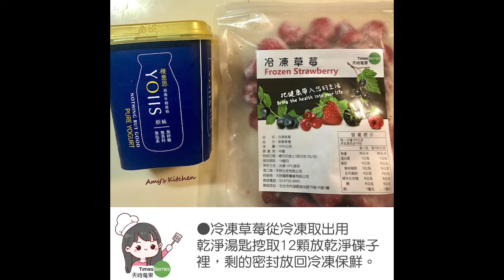草莓優格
夏天健康的早午餐點心，水果優格很適合，用冷凍草莓來做方便省事，掌握放料步驟，輕鬆就有網美感。